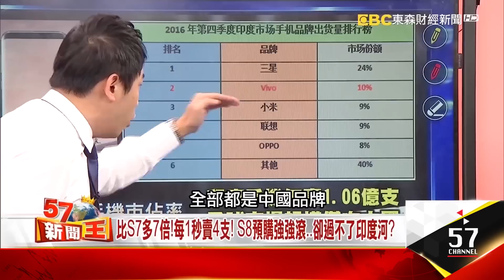打不過vivo、小米 連女星都愛用！印度手機廠裝孫子討拍？ -余健源《５７新聞王》精華篇